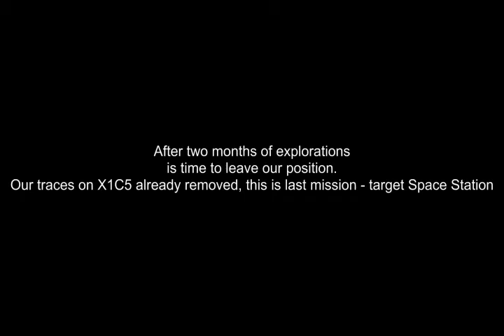Last mission on X1C5 solar system